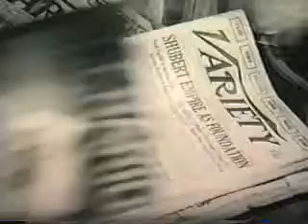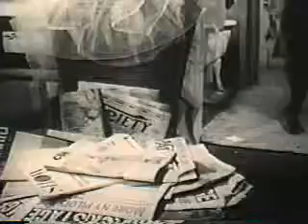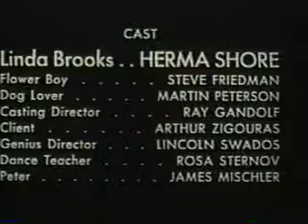Happy Birthday to me Part 2